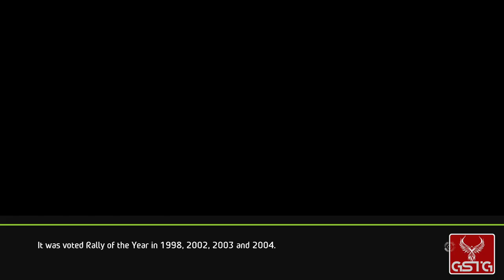WRC 6: World Rally Championship [GAMEPLAY] - XONE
WRC 6: World Rally Championship gameplay from XONE.
Pure WRC 6: World Rally Championship gameplay without comment.

In WRC 6 you can participate in another series of exciting races, based on the current World Rally Championships season. The game features all fourteen rounds of the 2016 season, including the China Rally, returning to the schedule after several years of break. Thanks to the official FIA licensing, the game also includes all the drivers, pilots, and teams participating in the WRC, as well as the ones participating in the WRC-2 and Junior WRC. In terms of mechanics, WRC 6 introduces several key innovations, most of which was based on the feedback on the previous instalment from the players themselves.The information was dutifully gathered by the Kylotonn Games Team, for whom WRC 5 was the first classic racing game they have ever made. Compared to the rather short OS races in the previous instalment, taking place on wide tracks, now the sections are longer, while the roads are narrower and more bumpy. The driving and damage system have been improved in order to meet more expectations of the WRC fans.